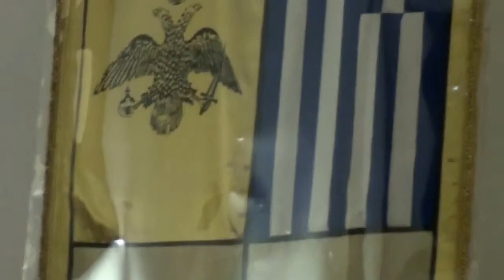Γενική Συνέλευσις Τάματος του Έθνους 26 6 2013 Ομιλία Προέδρου Μέρος Α΄) (HD)